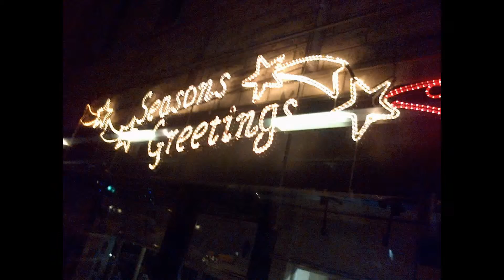My Slideshow of random stuff 2013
I created this video with the YouTube Slideshow Creator hope you like this video